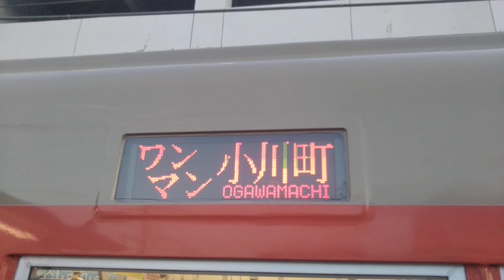【丸い目から四角い目】東上線8000系ダブルコラボ・発車シーン【よみがえった昭和の東武】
埼玉県 東武東上線 寄居

はじめに
この度、昨年(2019年)の台風19号により被災された多くの関東・甲信越・東北地方の都道府県民の皆様に、心から深くお見舞い申し上げます。１日でも早く復興が進行するようお祈り致します。

この動画は、寄居にて東上線8000系現行色とリバイバルツートン色ダブルコラボとリバイバルツートン色8000系発車シーンを撮影した動画です‼️
昨年12月、自閉症の弟と一緒に、東上線8000系撮り鉄旅第二期で、お目当ての8000系リバイバルツートン色撮り鉄が大の目的で、東武宇都宮線8000系がおととし(2018年)引退して消滅したということは、今後は野田・東上・越生線の8000系が危ないかも知れないので撮影することができて嬉しかったです‼️